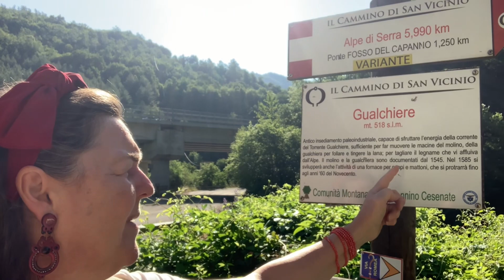Un giretto per l’ Agriturismo Le Gualchiere, Bagno di Romagna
Un giretto per l’ Agriturismo Le Gualchiere.
La storia delle Gualchiere coincide con quella della famiglia Balassini, che vi risiede ormai da 500 anni. La stirpe dei Balassini è quasi certamente originaria di Bagno: in alcuni atti notarili stipulati tra il 1387 ed il 1402 ricorre spesso il nome di un certo Balassino, figlio illegittimo del Conte Galeotto dei Conti Guidi di Bagno, che con ogni probabilità è il capostipite della famiglia. Balassino era un uomo molto facoltoso ed in quel periodo è più volte ricordato per i numerosi prestiti di danaro ed anche per l’acquisto di un oliveto nei dintorni di Cesena. Di certo la famiglia Balassini è attestata a Bagno almeno dalla fine del Quattrocento, ed era una delle famiglie più in vista del paese, tanto da annoverare tra i propri membri notai, preti ed amministratori.